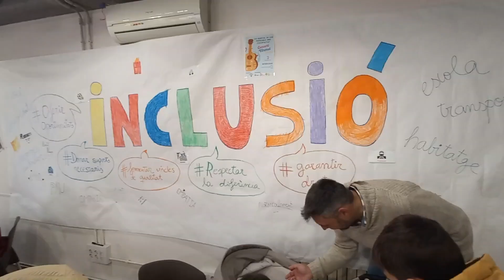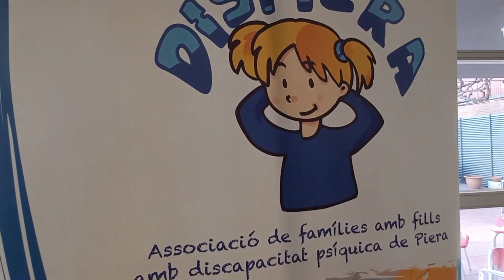DIA MUNDIAL DE LES PERSONES AMB DISCAPACITAT CONCERT VERMUT PIERA